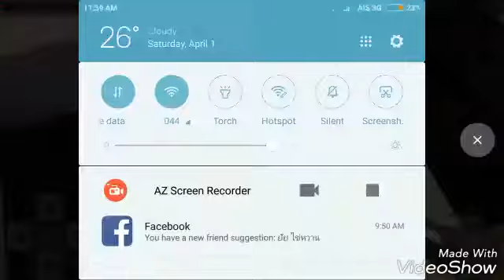Mega Dropper : Episode​ 1 บันไดลิงเยอะมาก